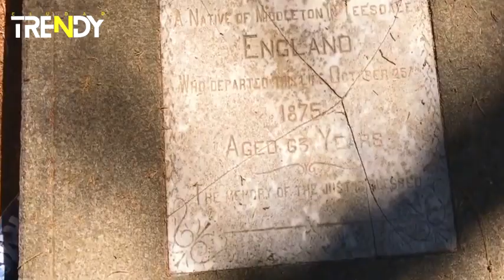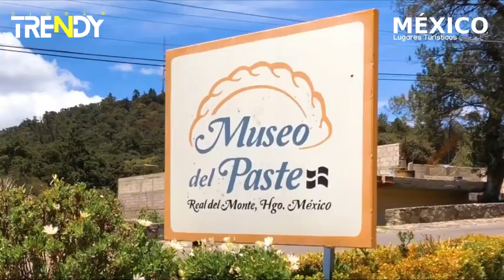El pedacito de Inglaterra que se convirtió en Pueblo Mágico en México